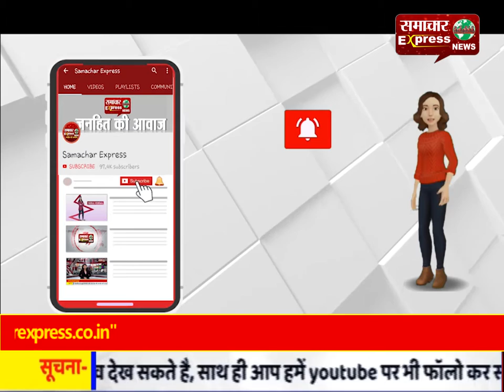छत्तीसगढ़: ढोल ले, मुकुट लगा, जमकर थिरके राहुल गांधी